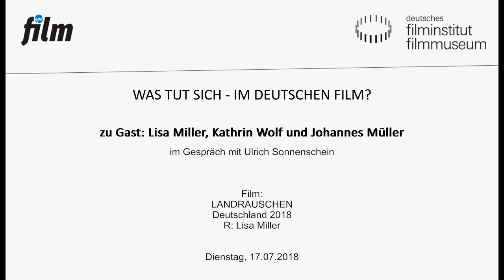LANDRAUSCHEN (DE 2018) // Filmgespräch mit Lisa Miller und Kathrin Wolf / 17.07.2018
Aufzeichnung der Veranstaltung im Kino des Deutschen Filmmuseums am 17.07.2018

Regisseurin Lisa Miller, Hauptdarstellerin Kathrin Wolf und Produzent Johannes Müller im Gespräch mit Ulrich Sonnenschein (epd film) und Urs Spörri.